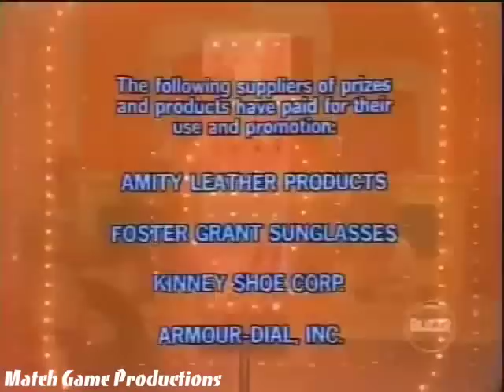Match Game 76 (Episode 709) (Fannie Flagg's Crop?) (BLANK McDonald?)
Ron Palillo, Brett Somers, Charles Nelson Reilly, Jo Anne Worley, Richard Dawson, and Fannie Flagg